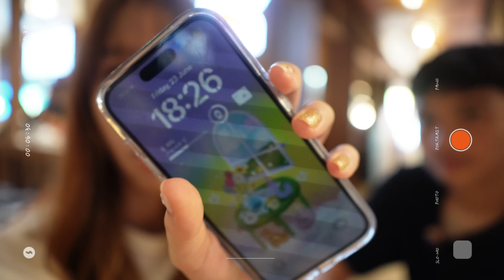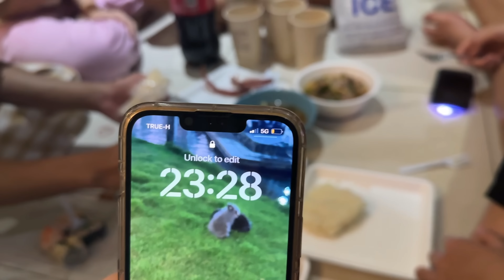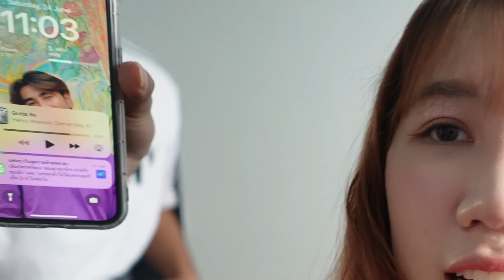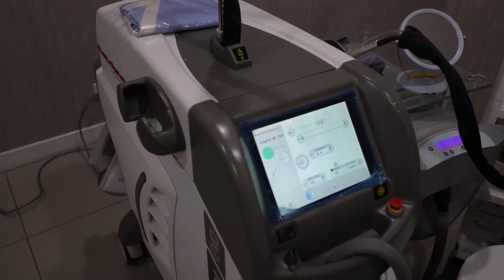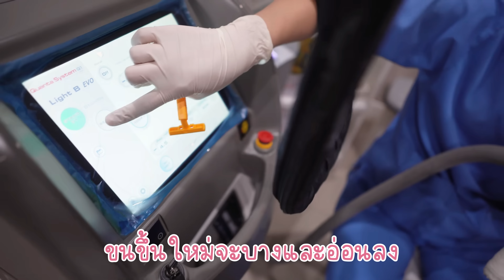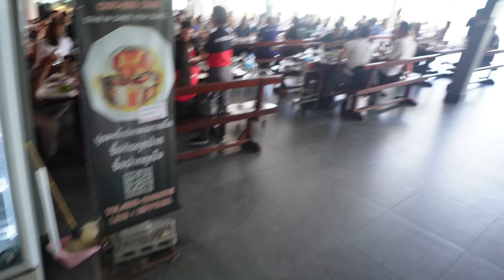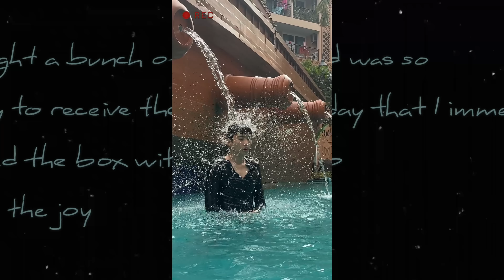Sleepover with friends เที่ยวพัทยาฉบับวัยรุ่น ไม่มีผปค. ริมหาดถึงเที่ยงคืน!? พิกัดที่เลเซอร์รักแร้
ในที่สุดนนนี่ก็ได้ไปเที่ยวทะเลกับเพื่อน อย่างอิสระ ไม่มีพ่อแม่ไปด้วย 555  จะสนุกสนาน ยากลำบาก และ เจออุปสรรค ใครดูคลิปจบแล้ว มีแจกเลเซอร์ขนรักแร้ฟรี! มูลค่า 699บาท!!
กดที่นี้เลย
*สําหรับลูกค้าใหม่เท่านั้นน้า

📌 รู้จักนนนี่มากขึ้น กดตรงนี้เลย

รวมป้ายยา พิกัดของที่เคยรีวิว

♡ SOCIALS
YouTube: Nonny.com & Nonny Diary

FAQ🌷
How old are you? - 17
Camera - Sony ZVE10 / iPhone 14 pro

Soul full of sunshine :)